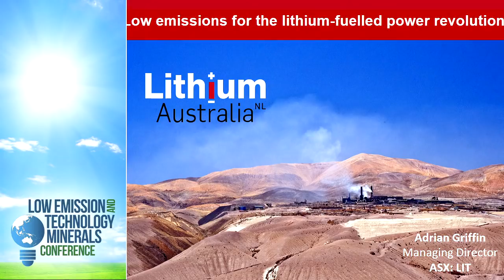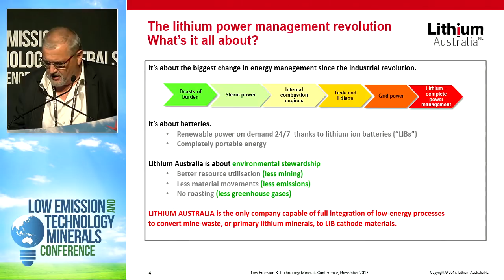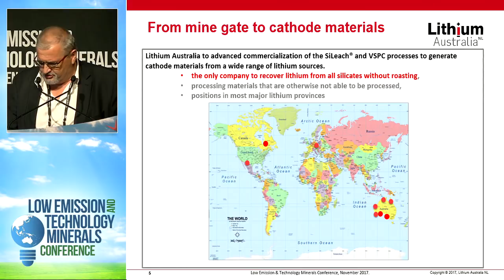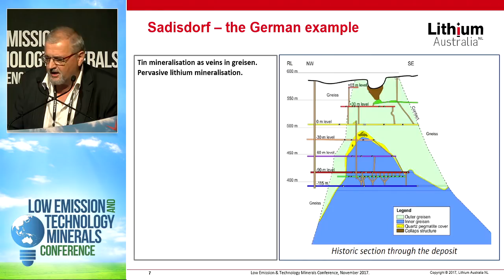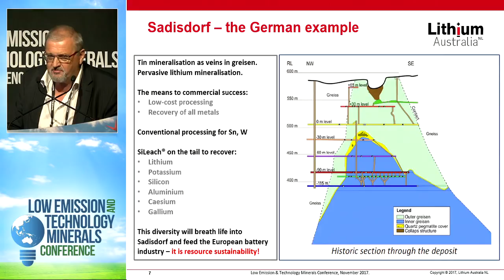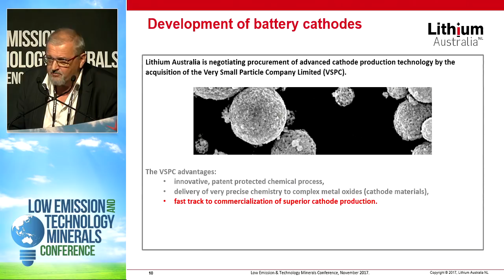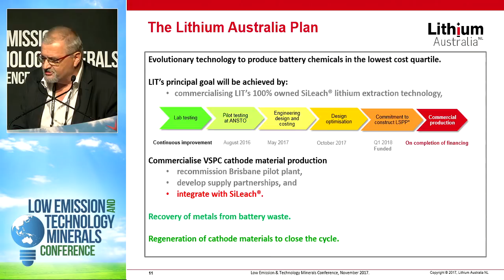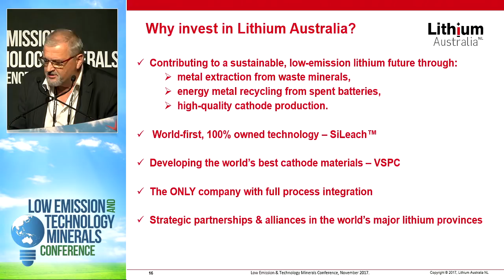Presentation: Lithium Australia - Low Emission and Technology Minerals Conference, Perth 2017